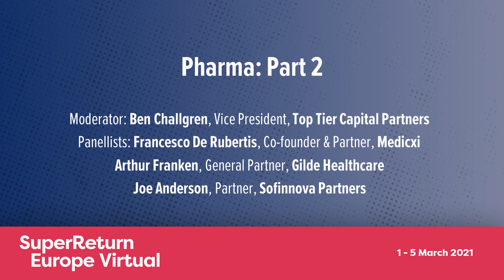Is now the time to invest in European biotech?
How risky is it to invest in biotech today? How is the market responding the the large amount of dry powder available? Our venture capital focused panel from SuperReturn Europe Virtual 2021 takes a look at the fundamentals and the latest developments in biotechnology, from investment strategies to the next investments catching their eyes.

Featuring:
- Ben Challgren, Vice President, Top Tier Capital Partners
- Francesco De Rubertis, Co-founder & Partner, Medicxi
- Arthur Franken, General Partner, Gilde Healthcare
- Joe Anderson, Partner, Sofinnova Partners